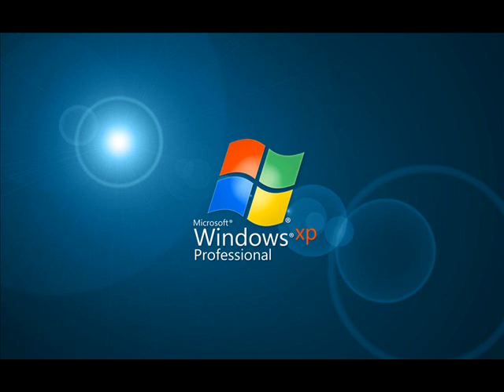DJ Error - Windows XP Twisted Error Remix